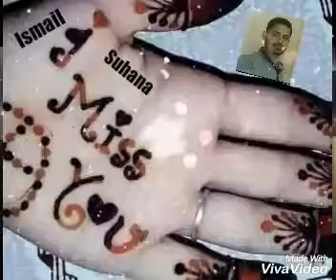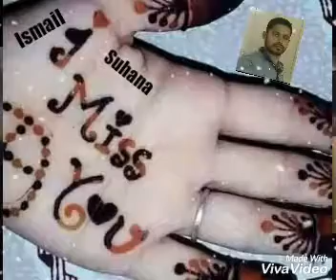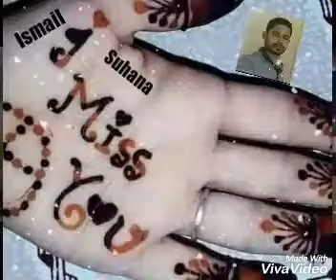Mohammed Arzan Khan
Mohammed Ismail Khan